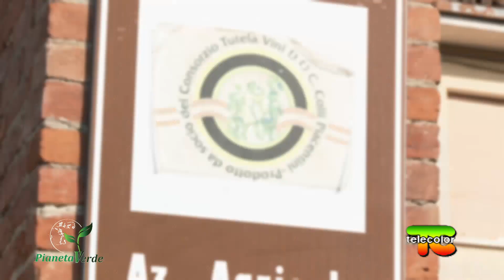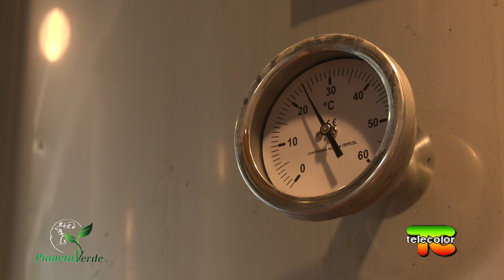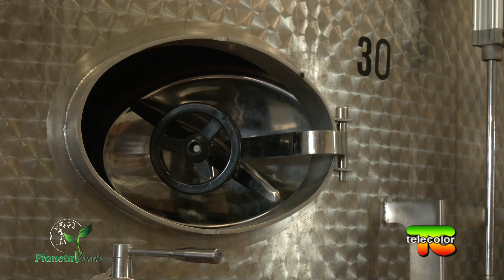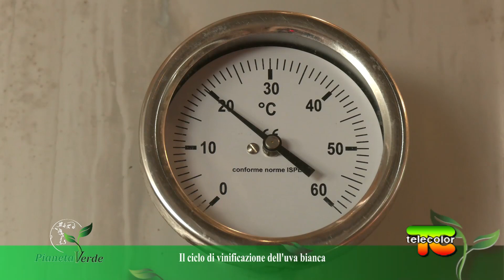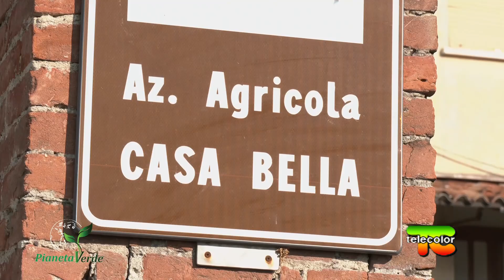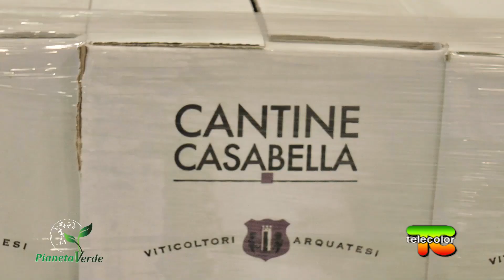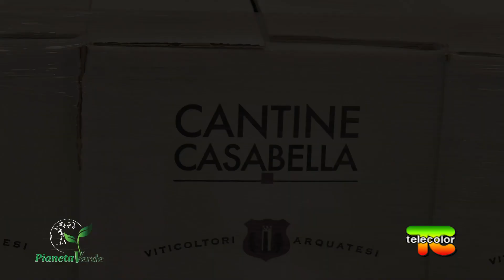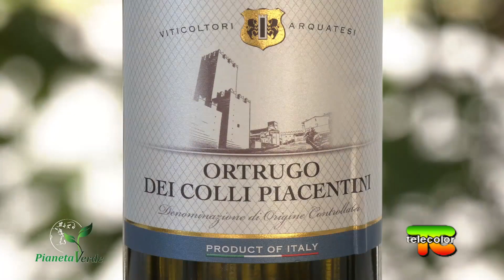Pianeta Verde: sui colli piacentini la vendemmia nei vigneti Bio di "Cantine Casabella" 23.10.2021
La vendemmia è il momento più atteso dai viticoltori, in cui si raccolgono letteralmente i frutti di un anno di lavoro. Malvasia, ortrugo e poi a seguire le uve nere del bonarda e del gutturnio.

Le telecamere di Pianeta Verde vi faranno vivere questo momento nei vigneti bio di Cantine Casabella a Ziano Piacentino.

I grappoli che vengono staccati dalla vite, l’arrivo, in cantina e la fase di pigiatura. L’uva che si trasforma in mosto e poi riposa nelle cisterne per il processo di vinificazione. E poi lui, il vino, bevanda degli dei, pronto per essere degustato e accompagnato a prelibate pietanze.